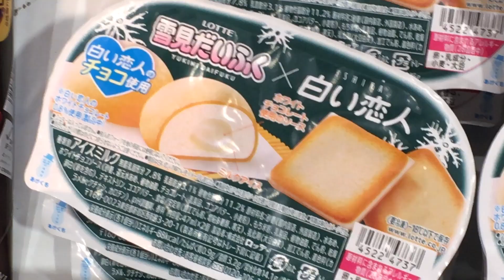もう食べた？雪見だいふく新商品これはなかなかの巻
売り場で、釘付け（笑）